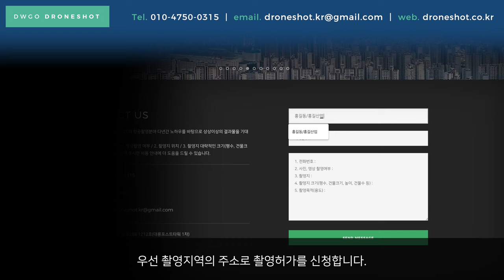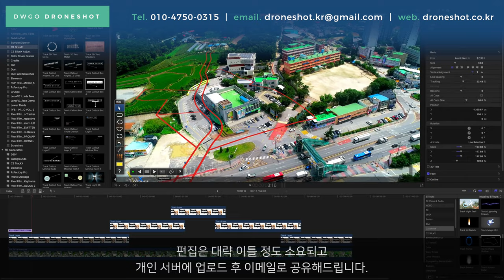[드론촬영 사례 #1] 건축심의, 경관심의 드론촬영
다양한 산업에 사용되는 드론촬영의 사례들을 소개합니다.
• Stock 영상, 영상촬영 문의 •

*본 저작물의 무단사용을 금합니다.*